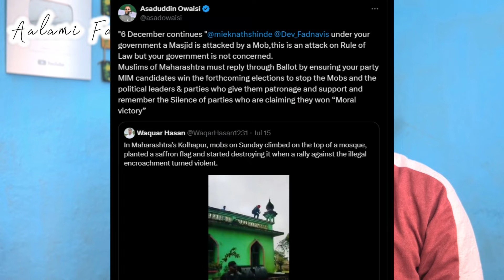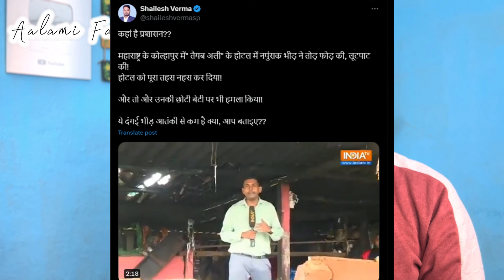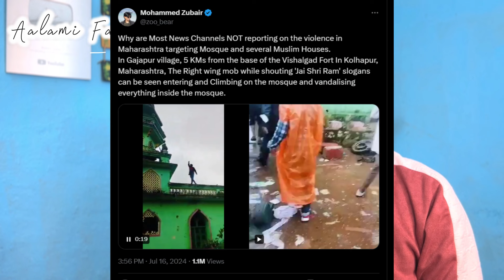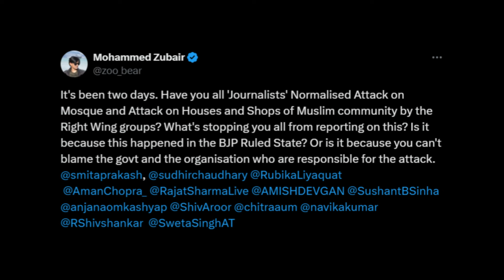क्या है इस मस्जिद की पूरी सच्चाई? Maharashtra Masjid News | आलमी फैक्टस्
Our channel AalamiFacts is created to express our opinions, views, and reactions to various videos in order to entertain people.